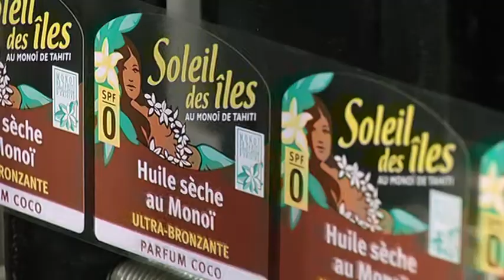Interlac France à Hindisheim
Vidéo diffusée lors des voeux 2013 au monde économique.
Jean-Luc Heimburger, CCI de Strasbourg et du Bas-Rhin
Interlac France, Hindisheim, Jean-Christophe Anton